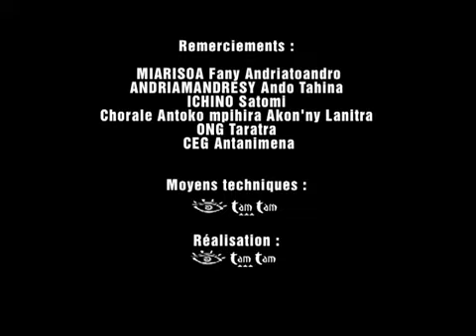【マダガスカル・水資源】手洗いソング「SASAO NY TANANAO」手洗い方法説明Ver.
マダガスカルでは、2010年に派遣されていた海外協力隊員のアイデアで、事務所の現地職員が中心となり、人気ポップ歌手を起用して「SASAO NY TANANAO（手を洗おう）」というミュージックビデオを作成しました。この手洗いソングは長年、歌い継がれ、手洗いの啓発に活用されています。軽快なリズムとわかりやすいフレーズで、子どもたちは手をきれいに洗うための動作を、楽しく歌を口ずさみながら覚えることができます。